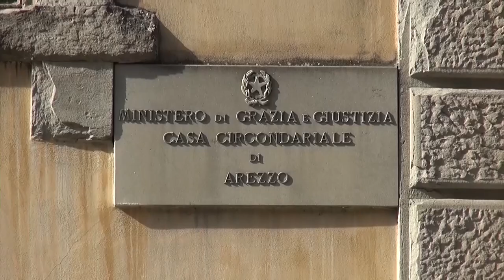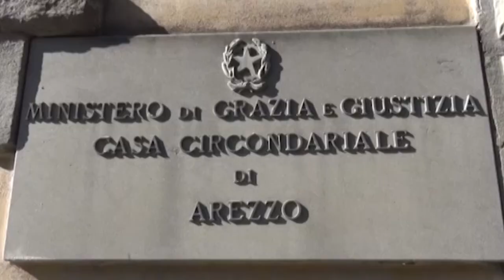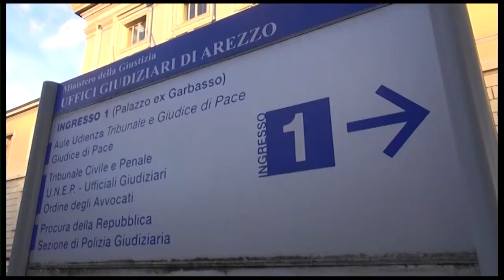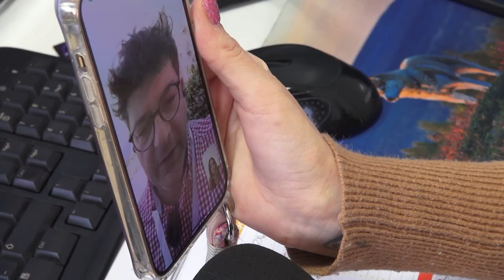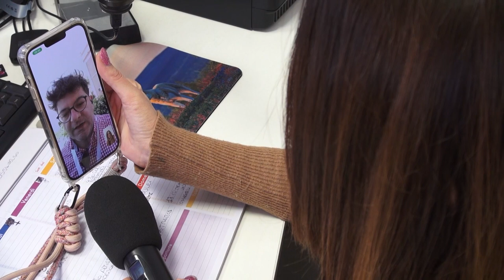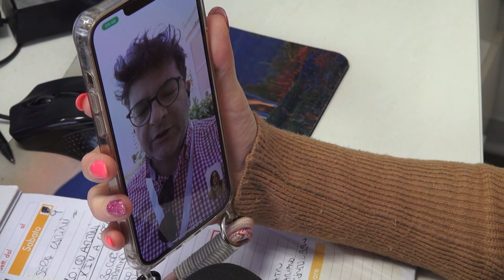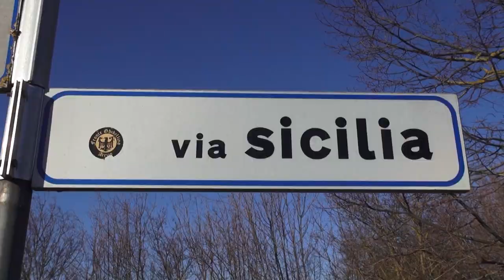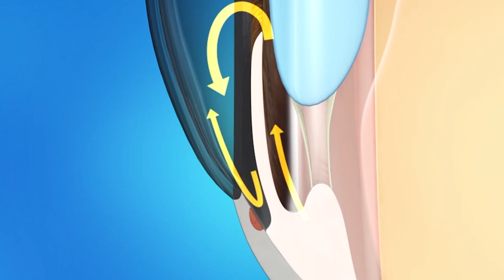Cronaca Aretina del 06.03.24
SOMMARIO

Latitante da un mese , doveva scontare 5 anni di carcere. Beccato dalle volanti della Polizia di Stato con la droga

Roccambolesco inseguimento lungo la E45 in Valtiberina: ladri in fuga abbandonano la refurtiva

Assolto il giovane centauro accusato di omicidio stradale per lo scontro avvenuto nel 2022 sul raccordo autostradale

Antenna in via Sicilia, l'assessore Lucherini a colloquio con la società che è disponibile a valutare altra collocazione

Carovana solidale a Rafah: Paolo Pezzati della Ong Oxfam “qui la situazione è ancora più drammatica di come immaginavamo”

Arezzo battuto dal Gubbio per 2 a 0. Mister Indiani: “abbiamo fatto troppi errori”